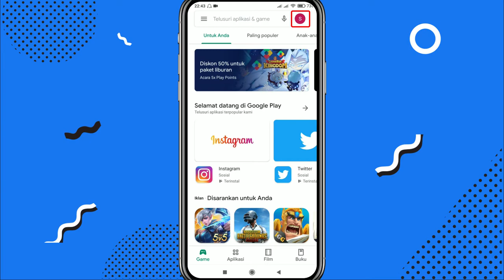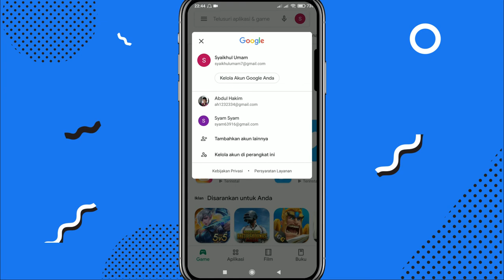Cara Mengganti Akun Google Play Store Di Android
Google play store merupakan toko aplikasi yang ada di setiap hp android, nah google play store sendiri membutuhkan sebuah akun google untuk bisa digunakan sebagaimana mestinya. nah di video ini saya akan bagikan tutorial cara mengganti akun google yang ada di google play store.